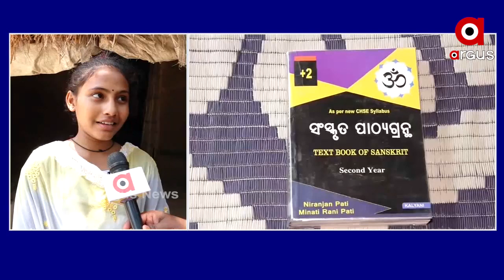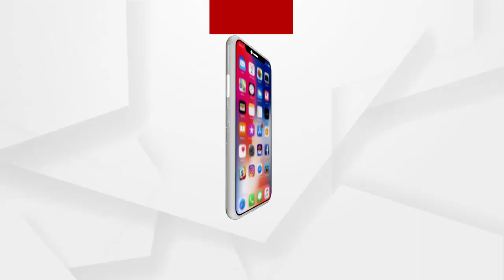ମତେ ଝିଅ ବୋଲି ସମ୍ବୋଧନ କରିଛନ୍ତି କେନ୍ଦ୍ରମନ୍ତ୍ରୀ ପ୍ରତାପ ଷଡଙ୍ଗୀ: ମାମୁନି ଖାତୁନ୍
ମୁଁ ବହୁତ ଖୁସି। ମନ୍ତ୍ରୀ ପ୍ରତାପ ଷଡଙ୍ଗୀ ଆମ ଘରକୁ ଆସିଥିଲେ। ଶୁଣନ୍ତୁ କେମିତି ନିଜର ଖୁସି ବ୍ୟକ୍ତ କରୁଛନ୍ତି ମାମୁନି.